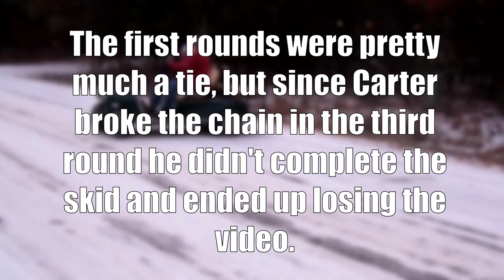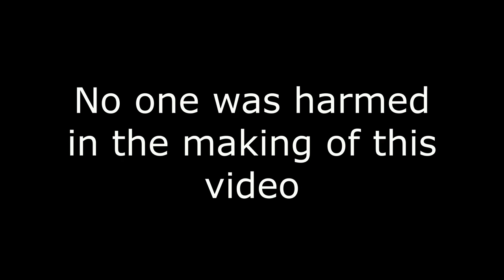Drifting In Electric Golf Cart Competition *Loser Get's Punishment*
In this video, we drove the golf cart and Mini Bike as fast as they could go, then we would try to drift them as far as possible. The one with the biggest drift wins! The loser get's snow blown on their back with a snowblower.

If you want a more mobile-friendly version of our website then follow the steps down below.

If you want the app:
Please follow these steps to install the app on your Mobile Device. To start with, please ensure that the “Unknown sources” box is checked (in the browser) to allow the installation of non-Market applications.

1) Simply Open the below URL on your Mobile Phone Browser

2) This will download the file.

3) Tap install and the app will be installed onto your device. Once the app is installed you can delete the file which you had downloaded as it’s no longer needed.